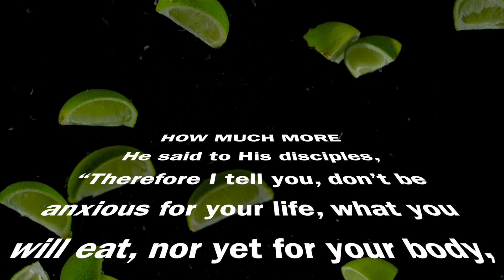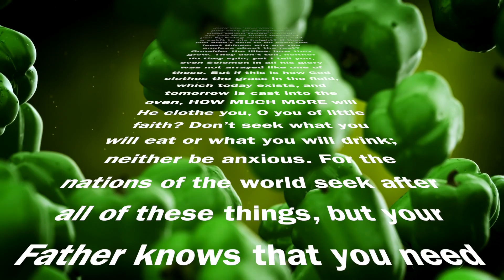HOW MUCH MORE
He said to His disciples, “Therefore I tell you, don’t be anxious for your life, what you will eat, nor yet for your body, what you will wear. Life is more than food, and the body is more than clothing. Consider the ravens: they don’t sow, they don’t reap, they have no warehouse or barn, and God feeds them. HOW MUCH MORE valuable are you than birds! Which of you by being anxious can add a cubit to his height? If then you aren’t able to do even the least things, why are you anxious about the rest? Consider the lilies, how they grow. They don’t toil, neither do they spin; yet I tell you, even Solomon in all his glory was not arrayed like one of these. But if this is how God clothes the grass in the field, which today exists, and tomorrow is cast into the oven, HOW MUCH MORE will He clothe you, O you of little faith? Don’t seek what you will eat or what you will drink; neither be anxious. For the nations of the world seek after all of these things, but your Father knows that you need these things. But seek God’s Kingdom, and all these things will be added to you.